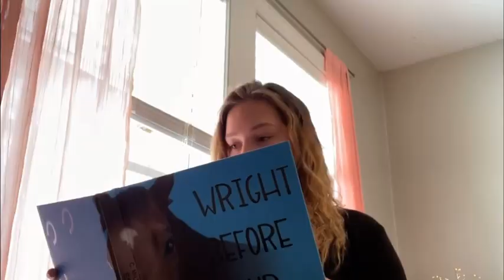Meet the CMW yearbook staff!! + important message at the end!!